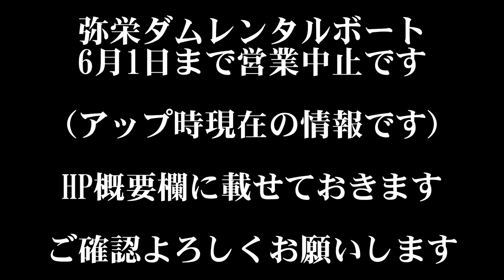【ヤマタヌキ】でドーン！ 大雨の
今回の　くらチャンネル　は、大雨の弥栄ダム釣行です
雨は、マジで嫌いですが
今回は大雨ですｗ

ビッチャビチャで頑張った僕を褒めてくださいｗｗｗ

※動画撮影釣行日は4月29日です